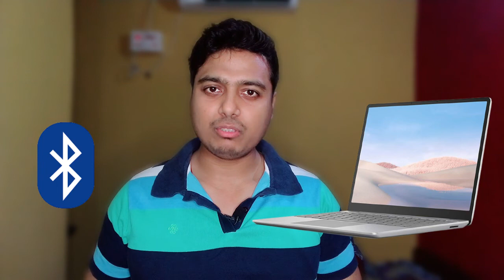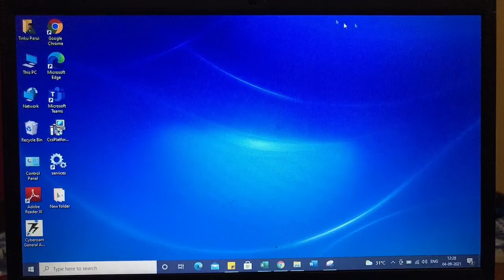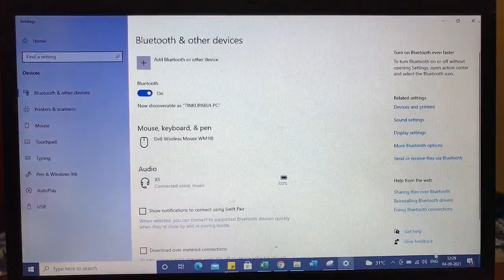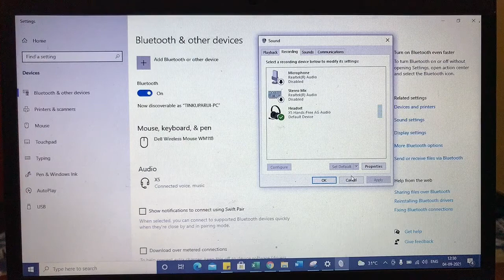How to use Bluetooth headphones as mic on PC | Bluetooth headphones as mic for video recording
Do you know how to use Bluetooth headphones as mic on PC? If you want to use this trick, then watch the video till the end and you can use Bluetooth headphones as mic for video recording.

Bluetooth Adapter for Desktop/PC
Bluetooth headset for video/audio recording

GEAR USED
Ring Light

Firstly, you need to connect your Bluetooth headset to the PC/Desktop/Laptop and then go to the Sound setting - Recording Tab - Set as Default your Bluetooth headphones. This simple steps can help you to make your Bluetooth headset as a wireless mic, so that you can use it for the video/audio recording purpose.